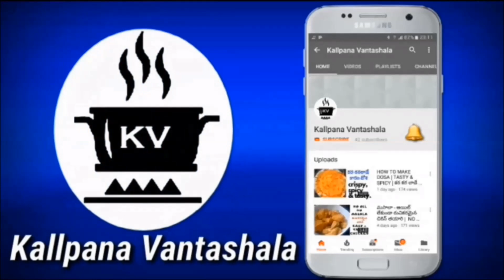పుల్లగా కారంగ వుండే పాతకాలపు పల్లెటూరి వంట అయిన ఈ పుల్లగూరని చేసుకుని రుచి చూడండి |Tomato Pullagura